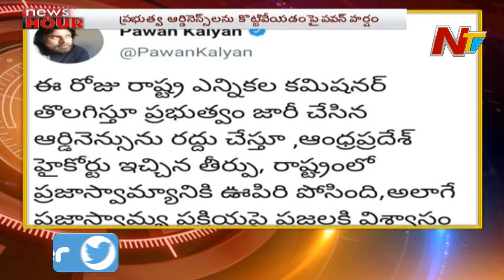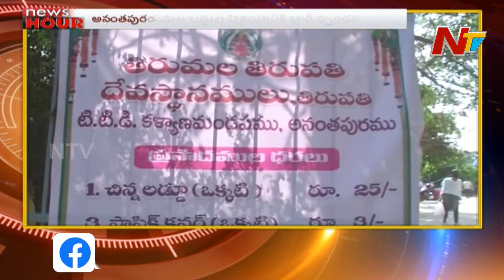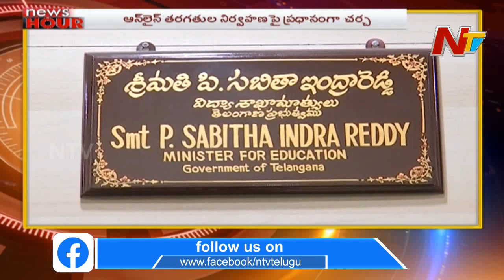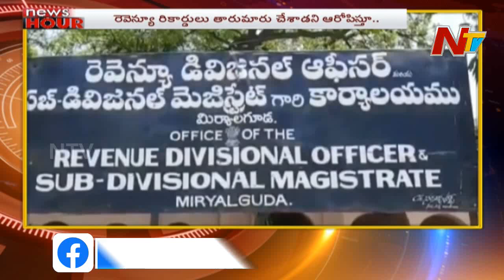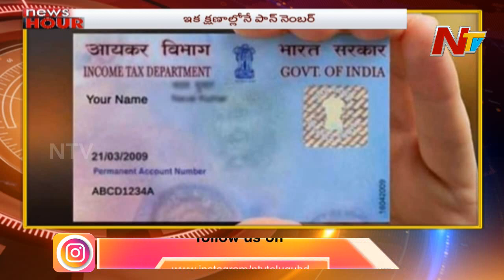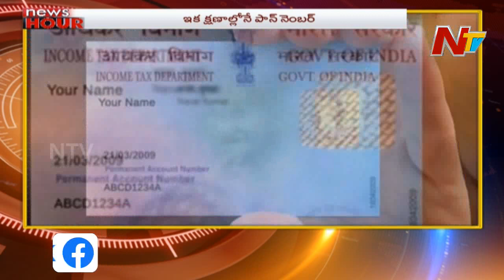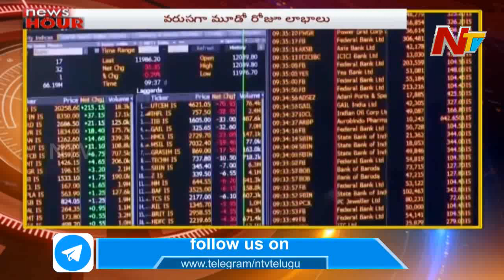News Hour | Morning News Highlights | 30th May 2020 | NTV